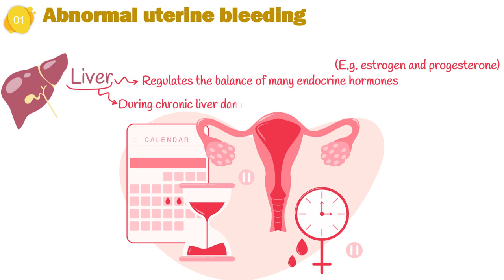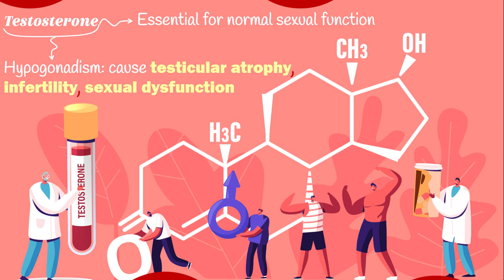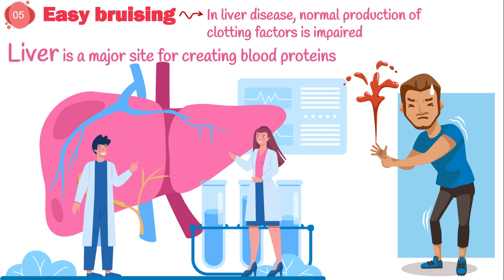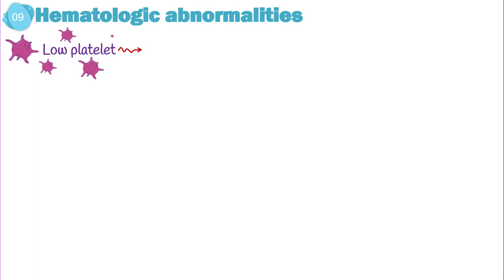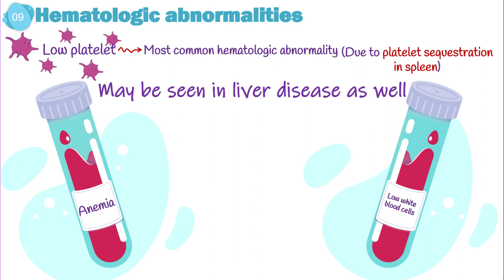Liver disease: 9 EARLY signs and symptoms | Liver cirrhosis | Liver problems symptoms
⚠️WARNING⚠️: your liver is badly in TROUBLE.
you might have heard that the typical sign of  liver damage is jaundice. That's absolutely true, BUT unfortunately it often occurs in patients with advanced liver disease (known as liver cirrhosis). In this video we are planning to familiarize you with 9 early liver disease signs and symptoms.

🔴 So if you want to learn more about  signs and symptoms of liver damage , smash the play button ▶️ ASAP:

Liver disease: 9 EARLY signs and symptoms | Liver cirrhosis | Liver problems symptoms - by Health Makers

🔷Video TimeStamp:
0:00 - Introduction
0:21 - symptom No.01
0:40 - symptom No.02
1:14 - symptom No.03
1:50 - symptom No.04
2:06 - symptom No.05
2:29 - symptom No.06
3:02 - symptom No.07
3:24 - symptom No.08
3:42 - symptom No.09
4: 16 - Outro
Here are some helpful videos about gut health (for those eager to have a healthy gastrointestinal system):

✔️Irritable bowel syndrome (IBS): 9 IBS triggers haven't heard about | Pediatric IBS (2022)

✔️Diarrhea in children: definition, types, causes, benefits of nutrients | pediatric diarrhea

✔️Achalasia (esophageal)  in children: Pathogenesis, symptoms and treatment | Achalasia animation

➤➤➤What is Health Makers' mission ❓❓
Health Maker is where we talk about Health & medical issues👦👧.
Health Makers is a valuable, science-based, medical encyclopedia that tends to improve your knowledge about medicine by sharing completely evidenced-based medical videos about health & wellbeing, healthy diet, health benefits of foodstuffs, nutrition facts, malnutrition & effective home therapies for any medical conditions and health problems.